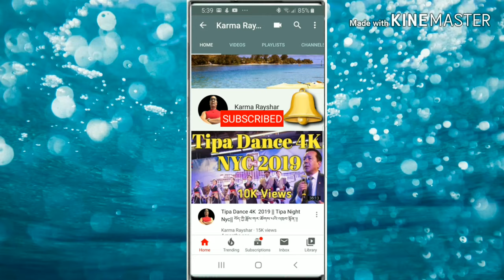Shih Tzu Barking Noises!!Funny Dogs Barking To Make Your Dog Bark!!Tibetan Youtuber New York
The purpose of making this video is to entertain your pet. Dogs bark, whine, growl, and howl to get their point across. Barking is probably the most familiar sound dogs make. In the wild, only young wolves, coyotes, and foxes bark, but when dogs were domesticated, barking was one of the puppylike characteristics people liked and looked for when they were choosing which dogs to keep.
Now dogs bark to say, "howdy," "pay attention to me," or to warn of trouble ahead. Some dogs bark when they're bored or lonely. Be careful how you respond to a dog's bark, or you might never get her to stop. Excited dogs love to bark, and if you yell at them to stop, they might just think you're barking back. You'll actually be teaching them barking is okay -- just the opposite of the lesson you want them to learn!
Shih Tzu owners commonly describe this breed as sweet and perky. Originally bred to be a companion dog, specifically to the royalties in China, Shih Tzus are now popular as a pet for families living in small spaces, as well as for allergy sufferers.

Hi, I am Karma Rayshar. I am a  Tibetan Youtuber New York. In this video, i am sharing the funny dogs barking to make your dog bark video. My Dog name is Honey and Honey loves to play. She is Shih Tzu mix Yorkie. Hope this Shih Tzu barking crying , howling video will entertain your pets. Enjoy this Tv for dogs. Watch out my cute Shih Tzu barking.

(download free video, no watermark)